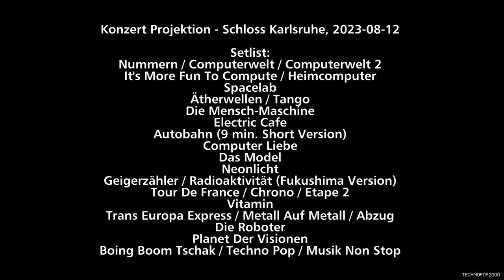Kraftwerk - Konzert Projektion - Schloss Karlsruhe, 2023-08-12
Source: Originally Recorded by sitaramusic
(2023 Home Remaster)

Ralf Hütter / Henning Schmitz / Falk Grieffenhagen / Georg Bongartz

Setlist:
Nummern [Incomplete] 02:15 / Computerwelt 04:13 / Computerwelt 2 07:12
It's More Fun To Compute 08:46 / Heimcomputer 09:57
Spacelab 15:39
Ätherwellen 20:39 / Tango 25:18
Die Mensch-Maschine 30:42
Electric Cafe 35:53
Autobahn (9 min. Short Version) 39:52
Computer Liebe 48:43
Das Model 54:48
Neonlicht 58:31
Geigerzähler 1:04:19 / Radioaktivität (Fukushima Version) 1:04:49
Tour De France 1:11:21 / Chrono 1:15:33 / Etape 2 1:17:40
Vitamin 1:22:44
Trans Europa Express 1:27:51 / Metall Auf Metall 1:31:03 / Abzug 1:33:12
Die Roboter [Incomplete] 1:35:47
Planet Der Visionen [Incomplete] 1:39:05
Boing Boom Tschak 1:40:31 / Techno Pop 1:43:04 / Musik Non Stop 1:45:51
[A Message For Peter Weibel 1:52:27]

Total Time - 1:54:01

R.I.P. - Peter Weibel (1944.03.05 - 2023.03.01)
Please buy the release and support the artist.

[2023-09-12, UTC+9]